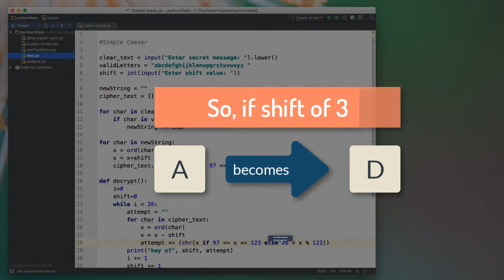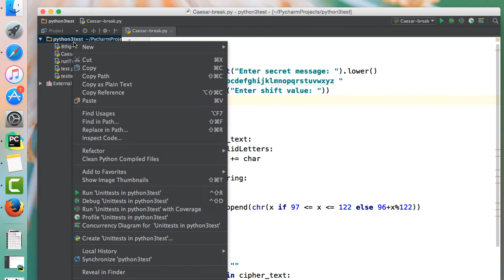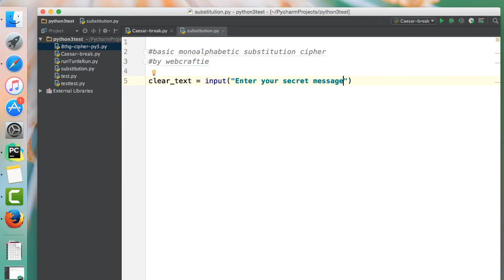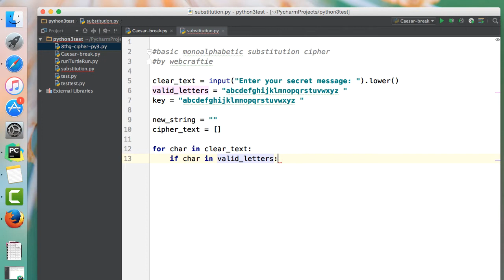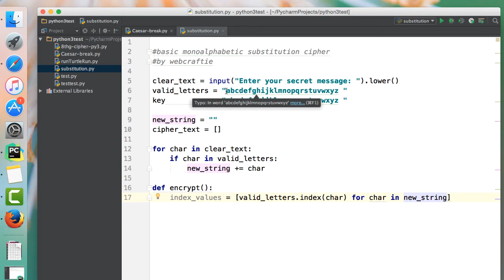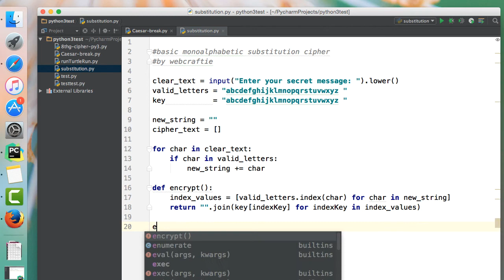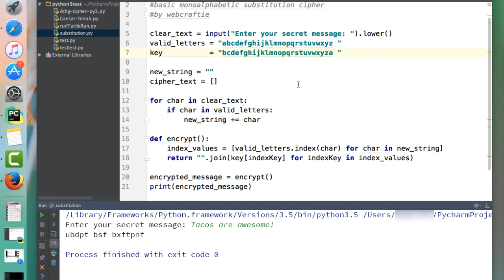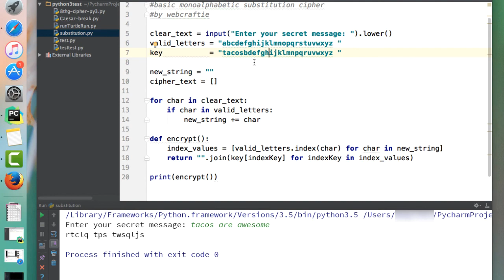Python: Create a Keyword Cipher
How to program a keyword cipher in Python